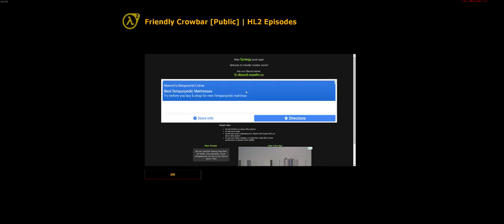the troll on the same synergy server that i'm playing on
DeathRT has came back to troll us again.
As for the super high health and suit armor, this server is hosted by Friendly Crowbar and uses the SourceExperienceMod (SXPM) plugin.